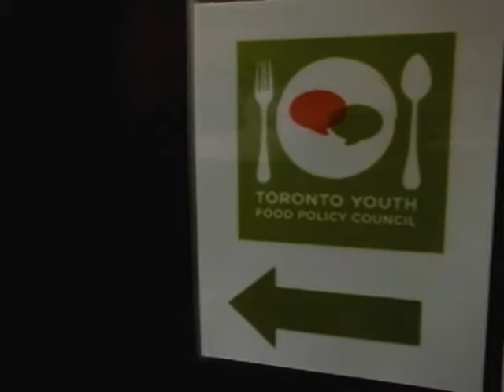HiMY SYeD -- TYFPC Everything you ever wanted to know about local food systems, Monday May 07 2012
Lauren Baker, Coordinator, Toronto Food Policy Council